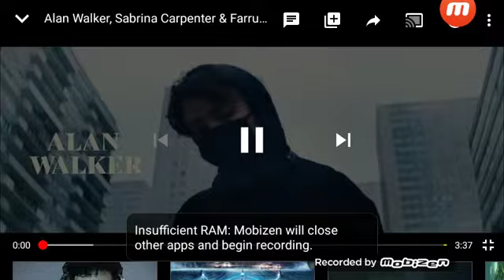Ja kiedy dorosne😎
Piękny swiat odkrywcy